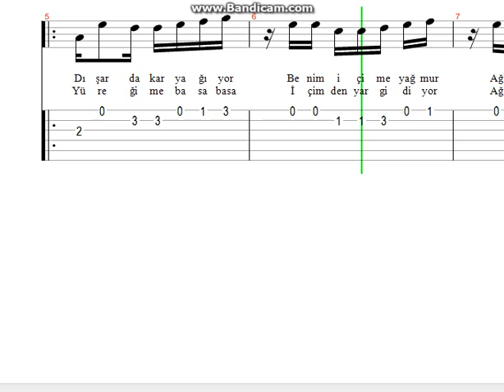Ahmet Kaya Söyle Nota Tab